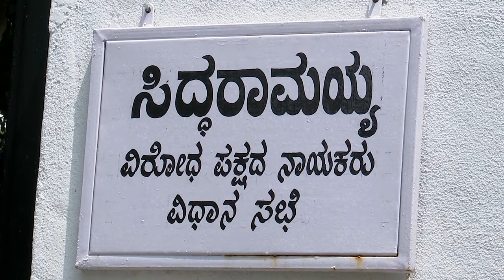Live : ನಾನು ಡಿ.ಕೆ.ರವಿ ಪತ್ನಿಯೂ ಹೌದು ಹನುಮಂತರಾಯಪ್ಪನ ಮಗಳು ಹೌದು.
Live : ನಾನು ಡಿ.ಕೆ.ರವಿ ಪತ್ನಿಯೂ ಹೌದು ಹನುಮಂತರಾಯಪ್ಪನ ಮಗಳು ಹೌದು. ಮೊದಲಿಂದಲೂ ರಾಜಕೀಯ ನೋಡಿಕೊಂಡು ಬಂದಿದ್ದೇನೆ. ಯುವಕರು, ವಿದ್ಯಾವಂತರು ರಾಜಕೀಯಕ್ಕೆ ಬರಬೇಕು. ಹೀಗಾಗಿ ನಾನು ರಾಜಕೀಯಕ್ಕೆ ಬಂದಿದ್ದೇನೆ.

In-depth Coverage of Karnataka’s Politics | Detailed National and Regional News  | The Widest Cinema Coverage and Biggest Star Stories | Interesting Stories from Across the karnataka.

Star News Kannada Channel  | News Kannada| Kannada News | Latest News |
Digital TV

Official LINK'S :-